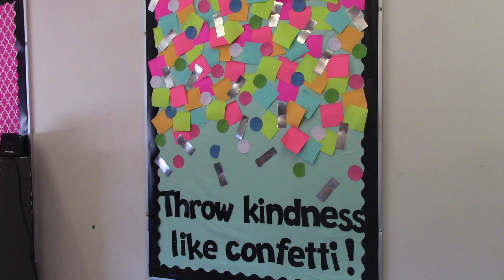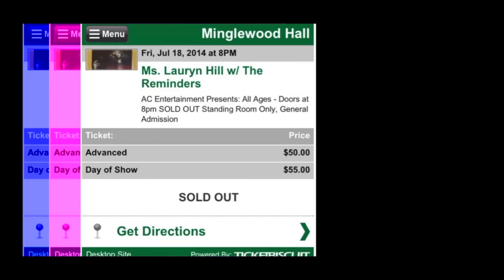Phoenix Vision News Ep. 23 (3-26-18)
Welcome back! Hope you had a fun and safe spring break! Good luck soccer team.